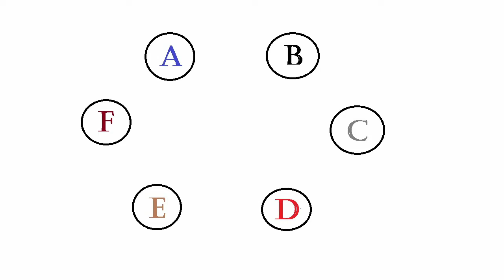Tutorial Circulo de Ofertas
Juego en grupo para disponer la atención y soltar el cuerpo.
Agradecimientos al BIg Fork Theatre.